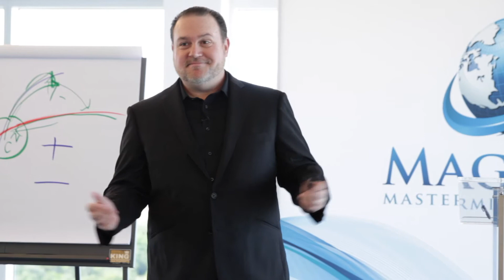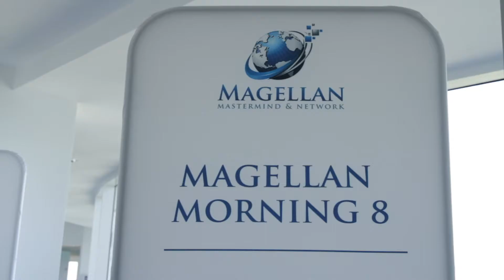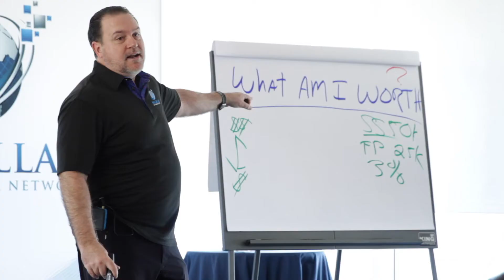About My Coaching Program For Financial Advisors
Are You Ready To Access The Most Powerful Science of Achievement To Unlock Your Door To Life-Changing Results?

Good...Here's How to Leverage A Revolutionary System Built For Advisors Like Yourself; That Gives You Elite Tools Proven To Radically Transform You, Your Business & Life In 12-18 Months or Less...

Learn How To Become a Better Advisor - Leader - Business Owner - Entrepreneur

Tap Into Over 25 Years of Coaching Some of The Most Successful Advisors In The Industry. Learn The Mindset, Strategies, Behaviors, & Habits to Elevate Yourself, Your Business, & Your Bank Account.